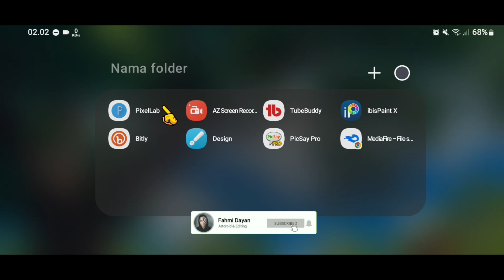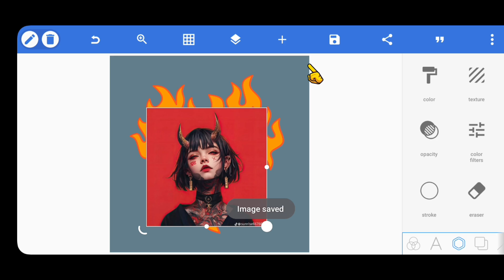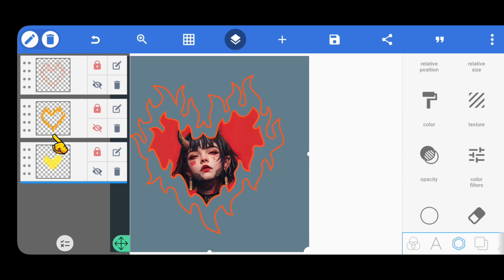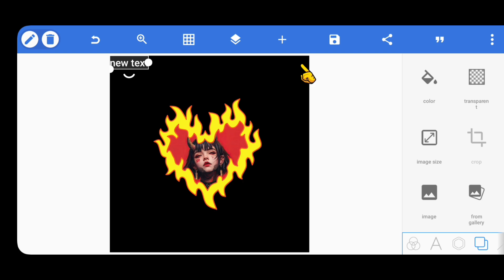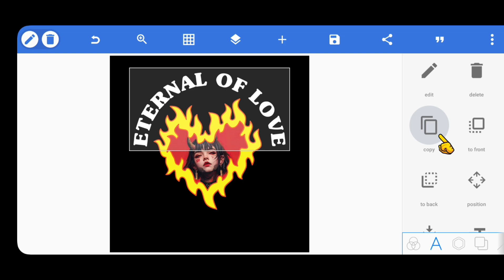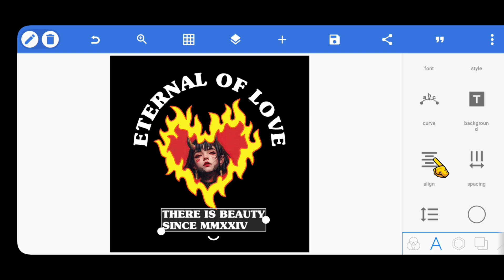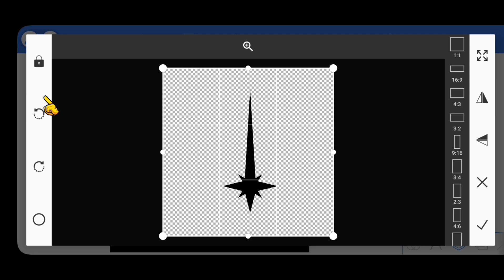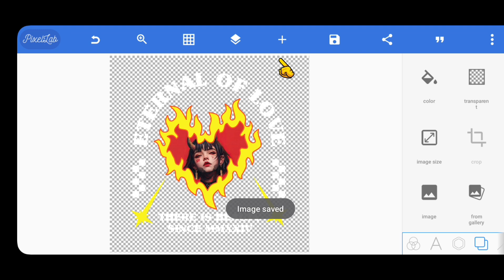Desain kaos simpel tapi keren | Desain kaos streetwear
video ini dibuat hanya dengan menggunakan hp android saja. Channel ini berisi tentang cara editing desain dengan hp android mulai dari desain baju, logo, tips & trik perihal editing di hp android. semoga bermanfaat

⚠️Sebelum download silahkan LIKE video ini 🤙

Video Lainnya